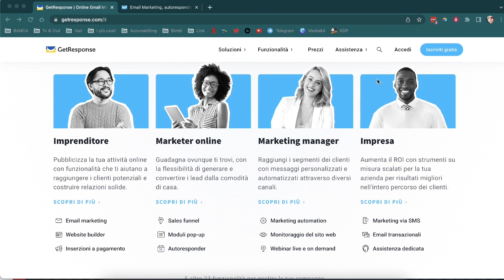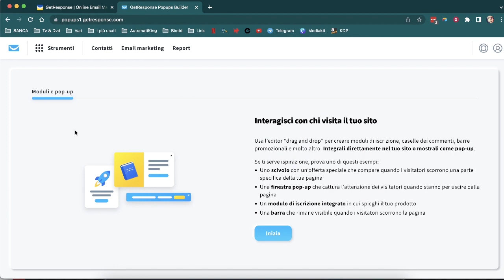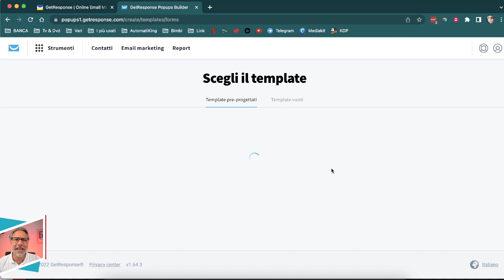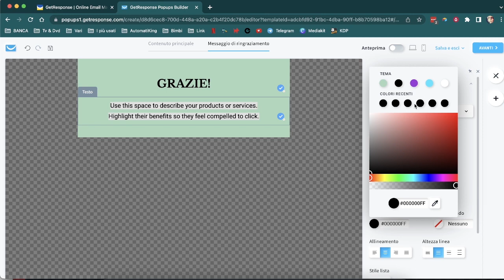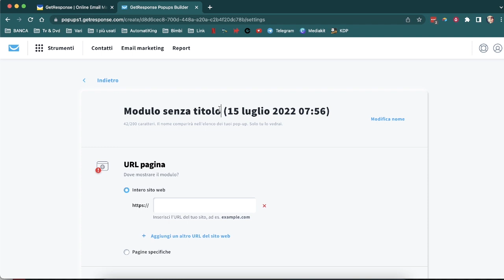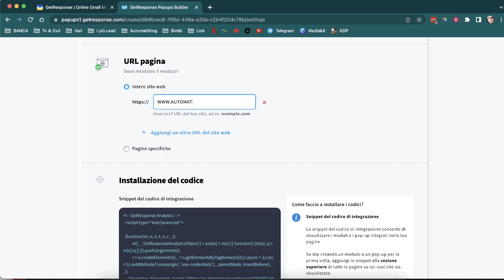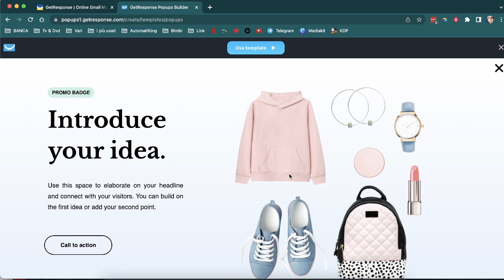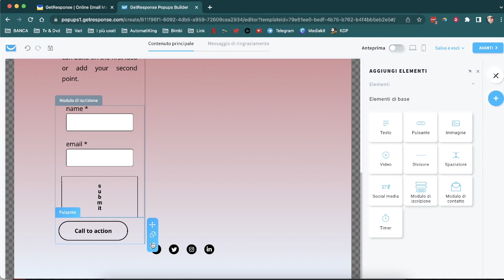Come CREARE un MODULO CONTATTI, Exit POP-UP e Pop-up di avviso per RACCOGLIERE CLIENTI? Facilissimo!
1️⃣ Come raccoglierei contatti di futuri clienti? Facilissimo! Usa Getresponse e impara come creare un MODULO CONTATTI o un POP-UP che implementerai sul tuo sito web. Ti mostro come!

L’uso del modulo di contatto è il sistema di comunicazione preferito da parte di chi ha un sito web e vuole raccogliere le email degli utenti che lo visitano per poter comunicare con loro in futuro.

Creare un modulo contatti, detto anche form di contatto, o altri espedienti come gli Exit popups o i popup di avviso, altro non fanno se non aiutarti a ottenere i risultati che speri. Non è l'unico modo, ce ne sono altri che lo possono sostituire o affiancare, ma è decisamente il più comodo e quindi ti permetterà di ricevere maggiori richieste di clienti interessati al tuo prodotto o servizio.
Mi raccomando però, ricordati di dar loro qualcosa di valore in cambio! Insomma qualsiasi cosa che spinga gli utenti a lasciarti volentieri la loro mail per poi essere ricontatti o per scaricare del materiale utile.

E sì, perché in ogni business che si rispetti, uno degli asset più importanti è proprio la Mailing list. Avere una mailing list bella robusta e sostanziosa, ti permette di vendere molto di più attraverso l'email marketing fatto bene.

Per creare un modulo contatti o un popup che sia  efficiente, è importante rispettare alcune regole che valorizzino la sua efficacia; un modulo contatto deve essere principalmente:

- Piacevole
- Semplice da compilare
- Interessante

In questo Getresponse ci viene assolutamente in soccorso!
Come software è facile, intuitivo, semplice da usare e ha un'assistenza tutta in italiano. Ha un piano Free e altri piani a pagamento.
Ma, solo per la community degli Automatiker come te, offre uno sconto sugli eventuali upgrade del tuo piano!
avrai diritto ad uno sconto pari al 10% sull'eventuale piano a pagamento che sceglierai. Figo, no?

Scopri subito come creare form contatti e pop-up di qualsiasi tipo con Getresponse! Guarda il video!

00:00 | Introduzione e scaletta di oggi
01:21 | Panoramica Getresponse
02:40 | Come creare Moduli e Pop-up per raccogliere le email con Getresponse: Tutorial
15:00 | 🎁 Approfondimenti

[𝗕𝗢𝗡𝗨𝗦]